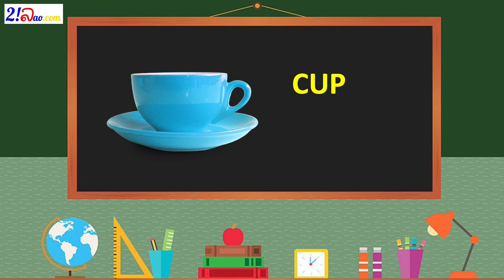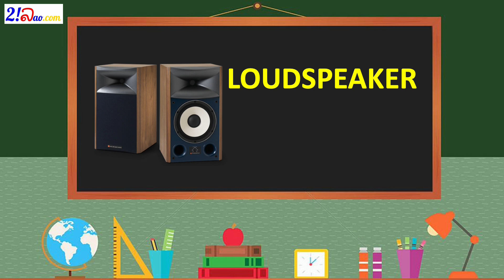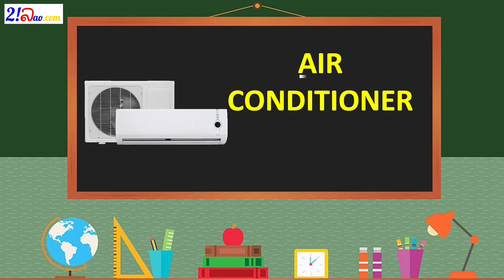[ຮຽນພາສາອັງກິດ] Ep6 ຄໍາສັບພາສາອັງກິດ ຫົວເລື່ອງ ເຮືອນຊານ English Vocabulary-Things in house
[ຮຽນພາສາອັງກິດ] Ep6. ຄໍາສັບພາສາອັງກິດ ຫົວເລື່ອງ ເຮືອນຊານ - ຫ້ອງຮັບແຂກ English Vocabulary - Things in house - Living room

Basic Lao Phrases,Learn Lao, Lao for Beginners, Learn Lao While You Sleep,  Learn Lao for Kids, How to Learn Lao Fast, Most Common Phrases in Lao, Learn Lao Vocabulary,Common Lao Phrases, Basic Lao Words and Phrases, Lao Lesson,